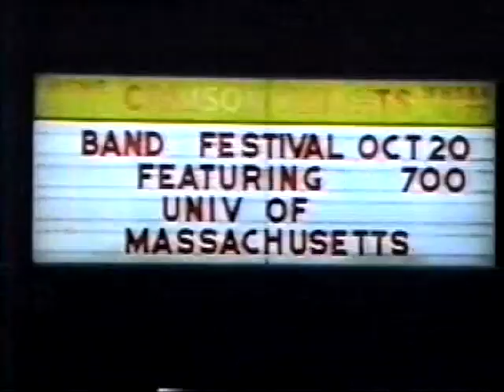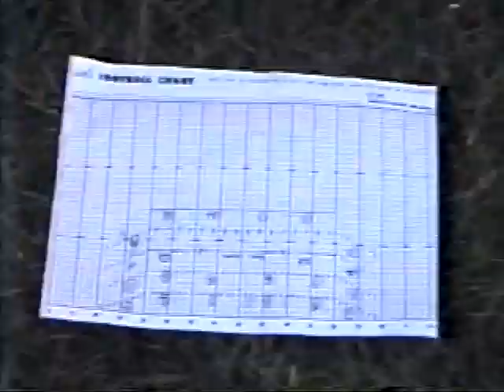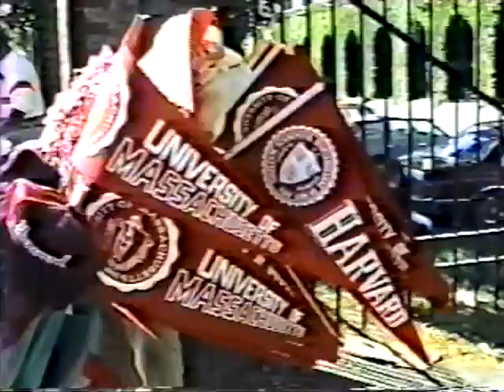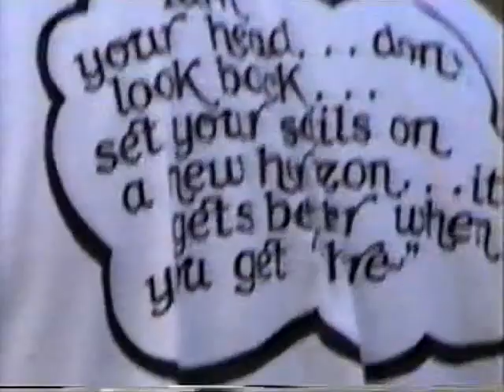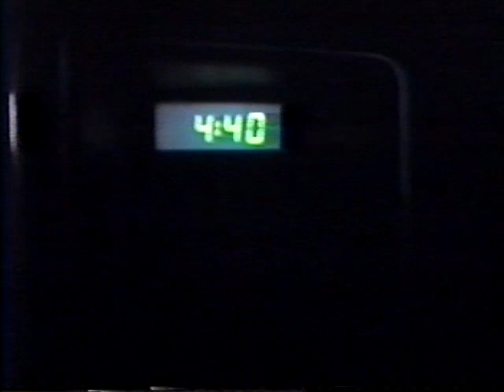University of Massachusetts Minuteman Marching Band **1988** (Timestamps in Description)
Dedicated to George N. Parks and to the incalculable number of lives he touched and changed forever.

Timestamps:

0.00 Intro/Title
2:34 Sunday in the Park with GNP
5:25 Putting it together
10:54 Old and Wise (senior song)
Marching Band Performances
15:10 Intro
15:40 Festive Overture
18:47 Anything for you
20:30 1 2 3
23:15 Can Can Dance
27:00 Jupiter
32:20 1812 Overture
36:56 Band Day - Seoul Olympic Theme
           Band Day - Hey Baby!
41:30 Malaguena
45:50 Slava (Percussion feature)
47:33 Silly Skits on the road
52:35 Drum Cadence and Mr. Parks Call and Response:

Feet? Together!
Stomach? In!
Chest? Out!
Shoulders? Back
Elbows? Frozen!
Head? Up!
Eyes? With Pride!!
Eyes? With Pride!!

*Video originally filmed and edited by Linda Hannum Class of 1982